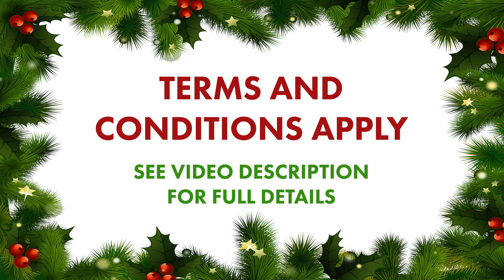WIN A $400 BOXSET BUNDLE | Sanity's 12 Days of Giveaways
It's DAY 7 of our 12 Days of Giveaways Celebration and it's time for our YouTube subscribers to get in on the fun...

Today we've got a MASSIVE BOXSET BUNDLE to giveaway (worth over $400).

How to enter:

3. In the comments, tell us (in 25 words or less) what is your all time favourite Christmas movie and why?

The most creative and passionate answer chosen by our team will be crowned the winner.